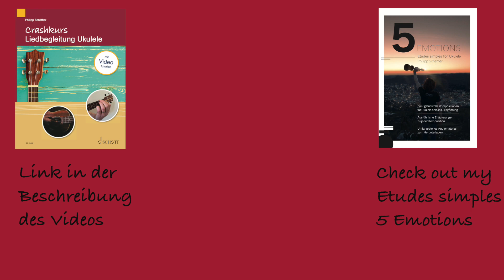Crahskurs Liedbegleitung Ukulele – Summertime by Gershwin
Seit dem Sommer 2023 gibt es meinen Crashkurs Liedbegleitung Ukulele vom Schott-Verlag. Diesen kann man beispielsweise über Amazon oder direkt beim Verlag bestellen
In diesem Video erfährst du, wie man Summertime in einer schwungvollen Version spielt. Das braucht man immer wieder!

0:00 Intro
0:16 Anmerkungen
1:41 Nur Begleitung
2:35 Begleitung und Gesang